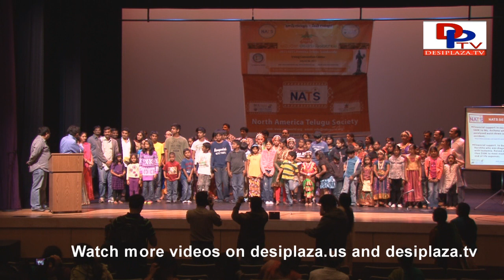Part 3 : Prize Distribution & Felicitation at NATS Balala Sambaralu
Prize Distribution & Felicitation at NATS Balala Sambaralu Mega final event held on November 21st - 2012 at lewisville. Lot of participation from young kids. Lot of talent in dallas kids, Texas USA. Watch it on desiplaza.us.